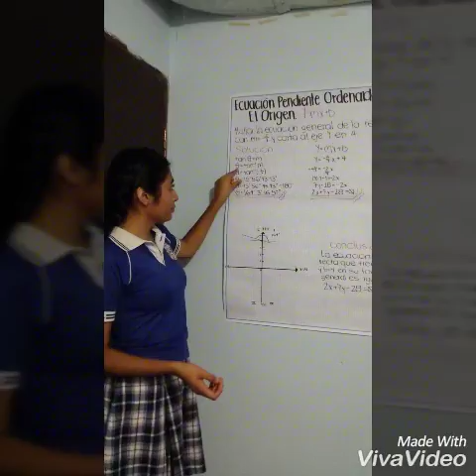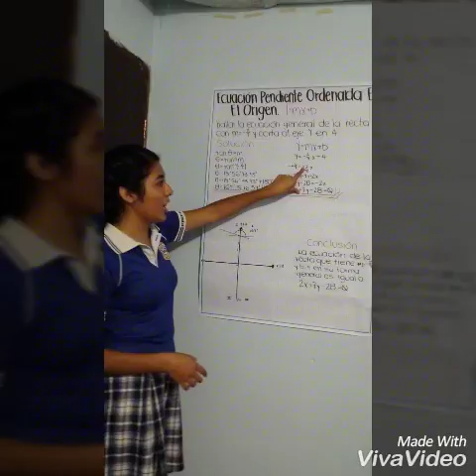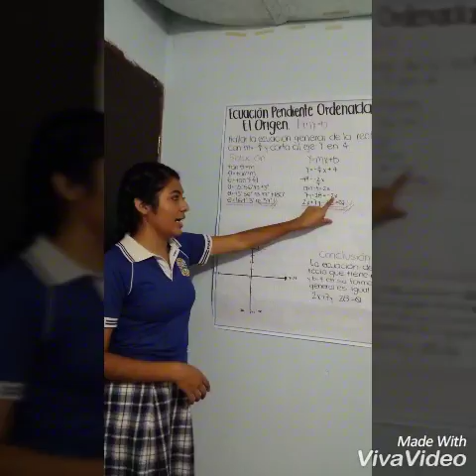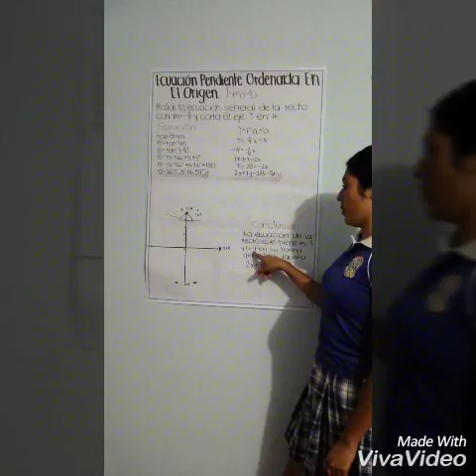Pendiente ordenada en el origen